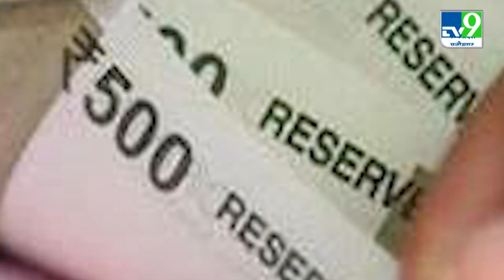Bhopal: Shivraj Government का Employees को तोहफा। Shivraj Singh ।Madhya Pradesh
मध्य प्रदेश के सरकारी कर्मचारियों को शिवराज सरकार ने तोहफा दिया है। सरकार ने MP के कर्मचारियों को केंद्रीय कर्मचारियों के समान 42% महंगाई भत्ता देने का फैसला किया है। ये महंगाई भत्ता जनवरी 2023 के वेतन से देय होगा। एरियर तीन समान किश्तों में दिया जाएगा।